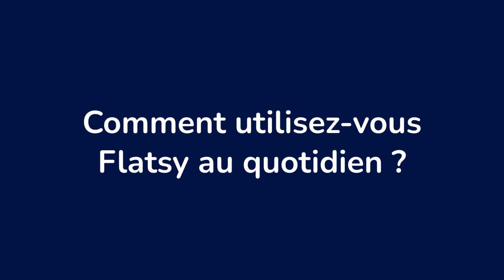Flatsy x Book A Flat - Couvrir le territoire parisien et faciliter les visites de dernière minute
Book A Flat, leader de la location et la gestion d'appartements meublés hauts de gamme à Paris, souhaitait améliorer son maillage géographique à Paris et faciliter la gestion des visites de dernière minute.

Découvrez le retour d’expérience d’Alexis Gentilhomme, portfolio manager chez Book A Flat 🌟